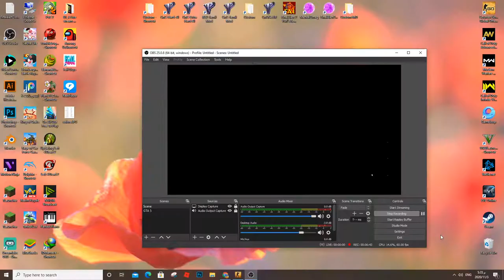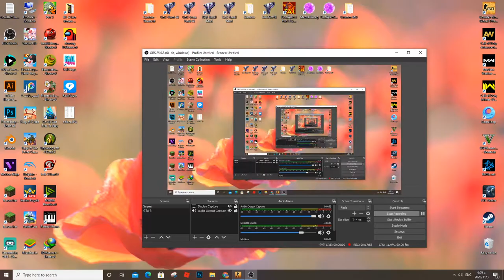CS:Go - Counter Strike Gameplay PC HD